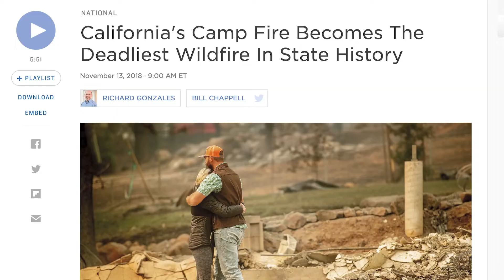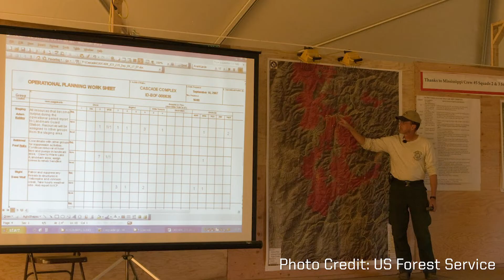Wildfire in the News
When wildfires happen, the news media plays an important role in covering events, providing information, and influencing public understanding. In this video, two scientists discuss recent research on how wildfire is covered in the news, and how this can sometimes be at odds with both local community impacts and the ecological role that wildfire plays, historically occurring in regular intervals across much of the U.S. West.